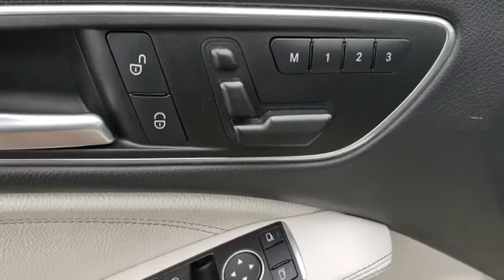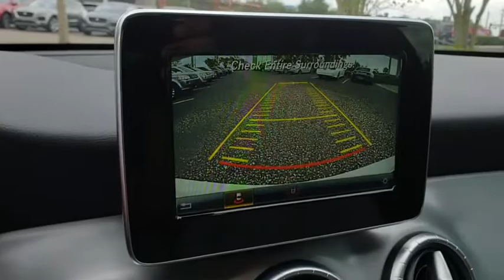2015 Mercedes-Benz CLA-Class Jacksonville, St Augustine, Fernandina Beach, Gainesville, Palm Valley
White Used 2015 Mercedes-Benz CLA-Class

2015 Mercedes-Benz CLA-Class CLA 250 - Stock#: KA778657A - VIN#: WDDSJ4EB0FN163885

Bluetooth **COMMAND Interface** CD Player **Usb/ Aux Audio Jack** Smartphone Integration** 7 in Display** Dual-Zone Automatic Climate Control **17-inch Alloy Wheels **Power Driver Seat** Driver Memory Settings** Lthr Cabin **Tilt/ Telescopic Steering Wheel **60/40 Split-folding Rear Seat **Power Outlet **Ambient Lighting** Keyless Start/ Entry** 26 City/ 38 Hwy **